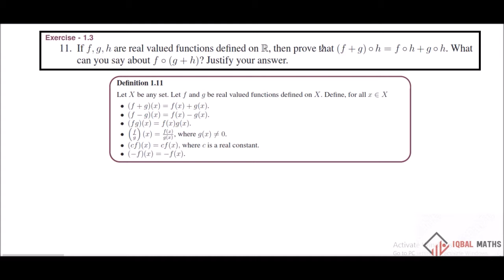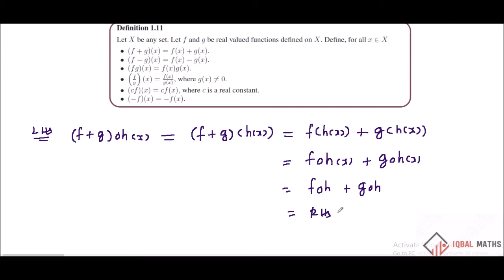TN Class 11 Maths New Syllabus Exercise 1.3 Q.NO.11 Chapter-1 Sets,Relations and Functions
TN Class 11 Maths New Syllabus Exercise 1.3 Q.NO.11 Chapter-1 Sets,Relations and Functions  கணங்கள், தொடர்புகள் மற்றும் சார்புகள்